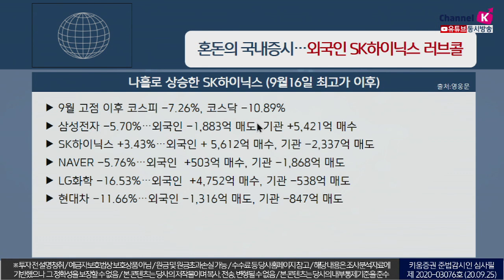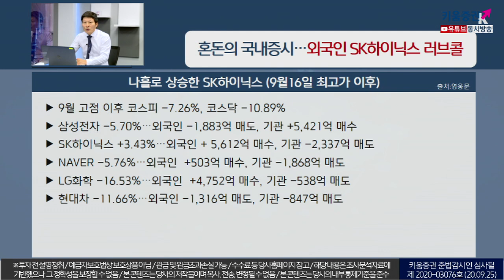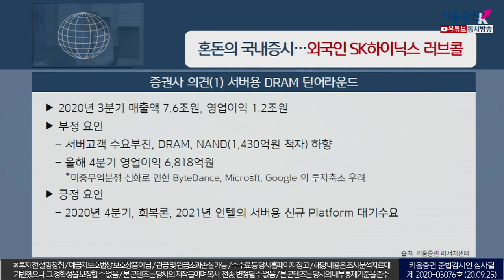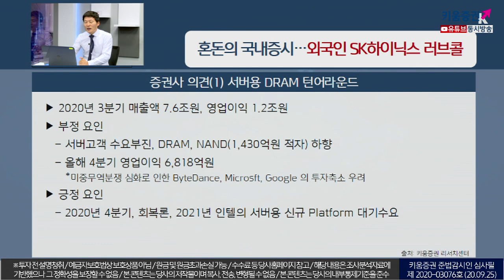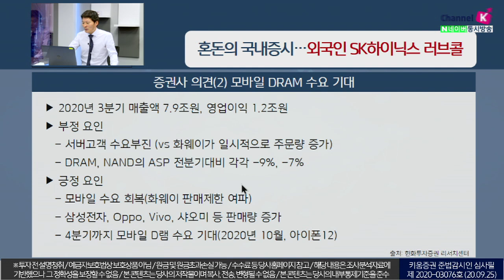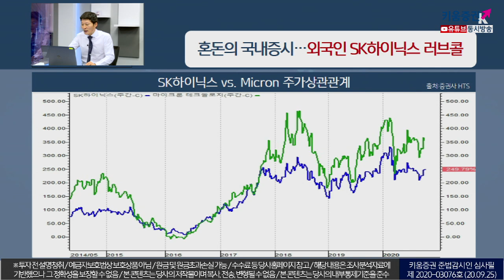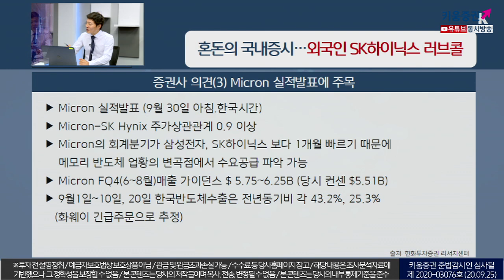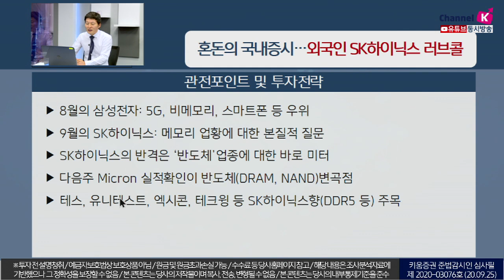혼돈의 국내증시, 외국인의 SK하이닉스 러브콜(이슈분석.시장분석/20.09.25)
​8월의 삼성전자: 5G,비메모리, 스마트폰 등 우위
9월의 SK하이닉스: 메모리 업황에 대한 본질적 질문

​​SK하이닉스의 반격은 ‘반도체’업종에 대한 바로 미터
다음주 Micron실적 확인이 반도체(DRAM,NAND)변곡점
​테스, 유니테스트, 엑시콘, 테크윙 등 SK하이닉스향(DDR5 등) 주목​